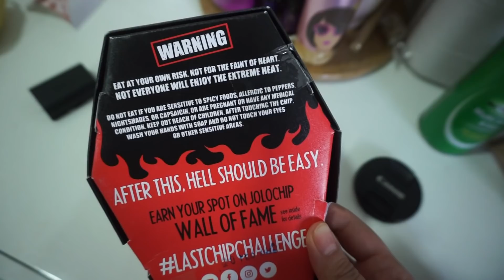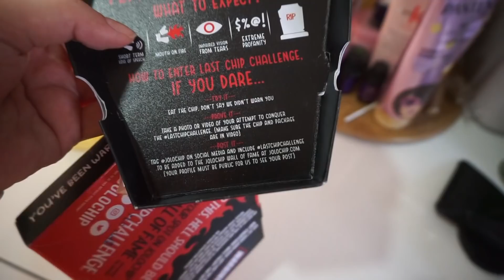World’s Most Spiciest Chip Challenge Gone Wrong || JOLOChip Challenge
🌼 MANRIQEN COLOR LENSES (CODE NISHOO GET 1000 Rs discount)

5- Manriqen contact lense ( code Nishoo get 1000Rs Dicount)

🌸FAQ:
Framesi7w.
* where are u from?
Pakistan , Wahcantt 🥰
🙅🏻‍♀️WARNING:

stay blessed

Negativity = Block.